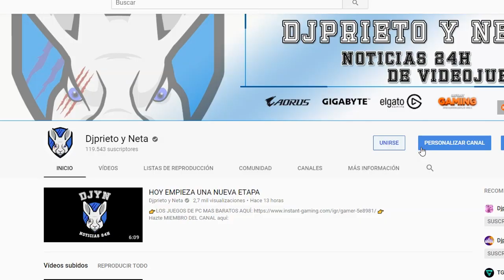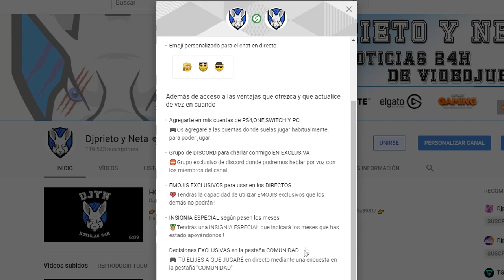CONFIRMADO | Anthem a resolución 4K nativa y con HDR en Xbox One X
MI ORDENADOR:
👉Caja: CORSAIR Graphite Series 230T
👉Procesador: Intel i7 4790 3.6 Ghz
👉Placa Base: GIGABYTE G1.SINPER Z87
👉Memoria RAM:  Corsair Vengeance- Memoria RAM DDR3 16 GB (4 x 4 GB)
👉SSD: SSD Force Series  LX 128GB
👉Refrigeracion Liquida: Corsair Cooling Hydro Series H75 - Refrigeración Líquida
👉HDD PRINCIPAL: WD BLUE (DISCO SÓLIDO 1TB)